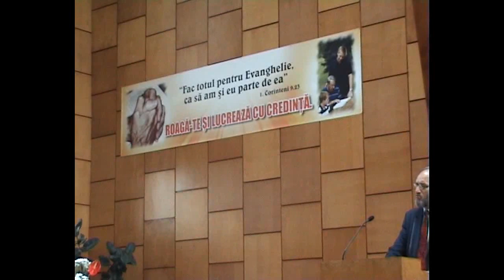AZS Matca Poezii - Paul Mardare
Matca AZS